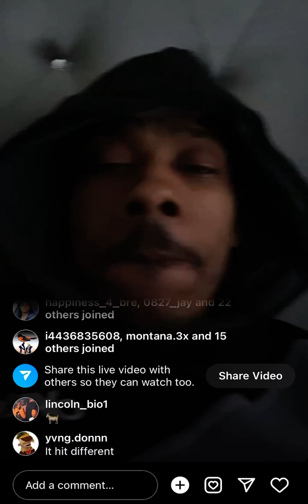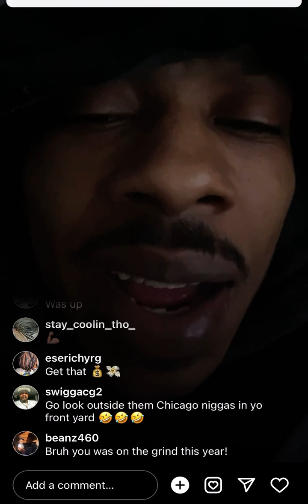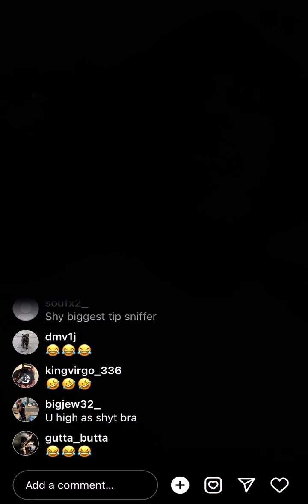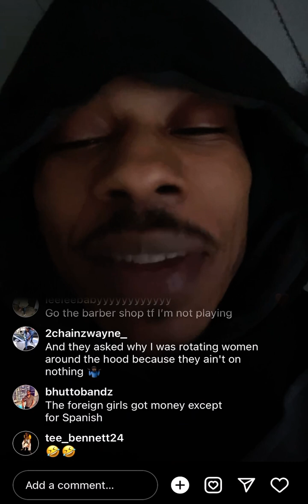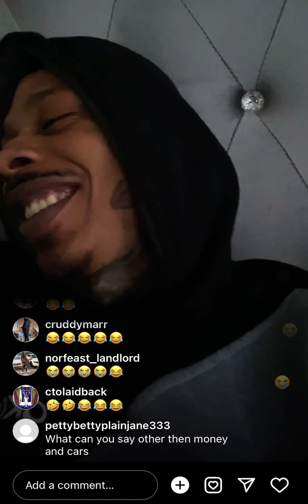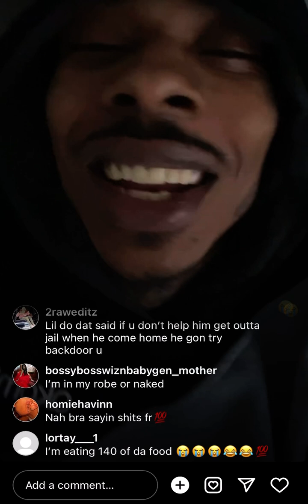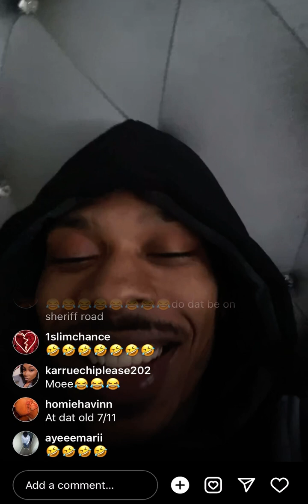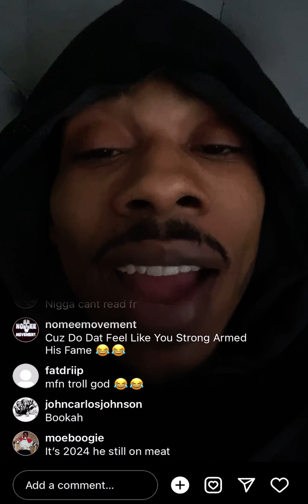Ant Glizzy talks about Shy Glizzy,lildodat,Fat Trel and his own mother.